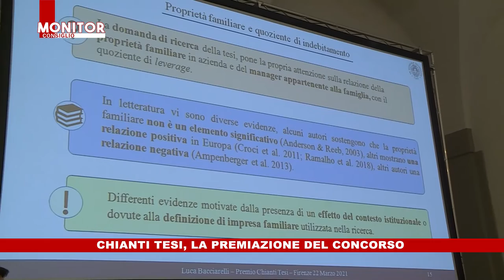NOITV | Monitor Consiglio | Puntata 220